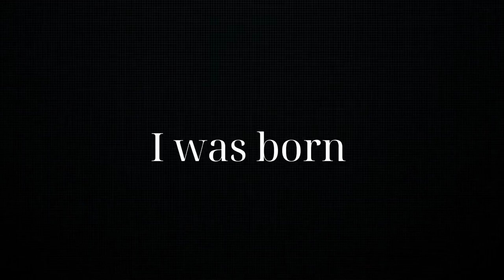I was Born with the brains and the brawn|Susie Mcallister (sci) edit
SLAY SUSIE QUEEN!